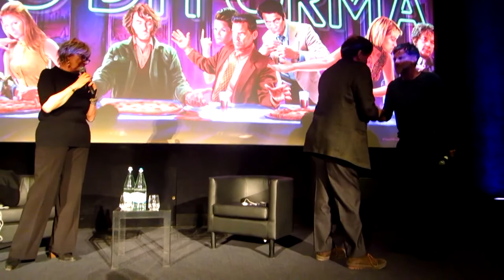Inherent Vice - Vizio di Forma, by Paul Thomas Anderson